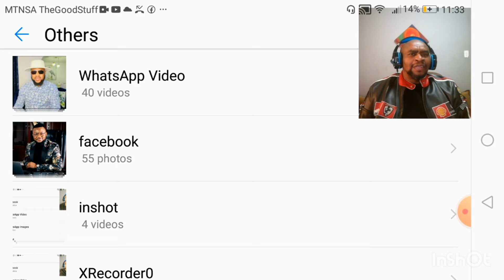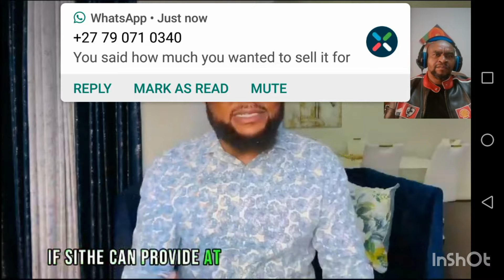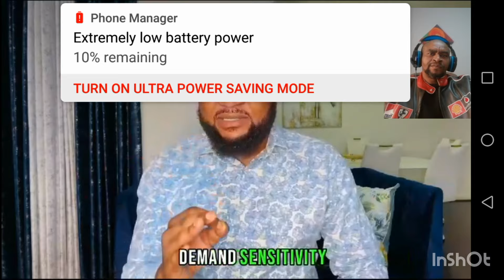DEFENDS PROPHET TB JOSHUA AGAINST BBC